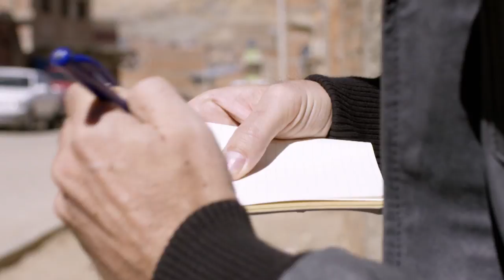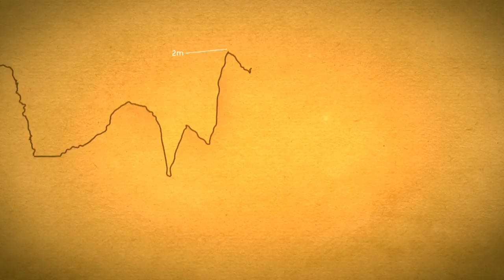Bolivia, miners and the man-eating mountains in Potosi | VPRO Documentary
Bolivia is known for their miners and mining industry that flourished at the Cerro Potosì, also known as Cerro Rico or the "rich mountain". Bolivia´s capital city Potosì is one of the highest in the world and home of many miners and their family. What keeps miners doing their dangerous work?

Dutch presenter and film maker Stef Biemans travels across the back of the Andes and wonders how people are doing in South America. In the first episode of this documentary series across the back of the Andes he experiences how life is celebrated in a place where for a majority of people it ends early. In Potosí a miner normally does not get older than 45 years.

South America is changing. Some people call this continent an investment paradise, others say that it is still really chaotic. In the miners' city of Potosí capitalism was born. Here the first coin was minted with silver from the mine of the 'rich mountain', which is still in use. There is so much silver from this impressive mountain that you could build a bridge to Spain with it. But you could also build a bridge of the bones of deceased miners and slaves. What is left of the wealth that the ´rich mountain` has brought to the people?

Presenter Biemans visits together with other miners a mine and experience the life of the workers. Mines are men territory, women are not seen here, therefore the concept of Machismo is totally normal here. Most of the men have big families with seven children. And while they are working long hours in the mine, their wives are at home looking after the children. To survive the hard-working days miners chew coca leaves, that provides them with enough energy. A miner normally gets not older than 45 years. A sad reality, that keeps not away new workers to go down the mines, as they are the one who drive the economy and are celebrated every year.

Are you going to live in a different way, when you know, that your life is short? How do people live with the sad reality, that their work will probably kill them? Stef Biemans experiences daily life in Potosì and tries to understand the miners and their will to go on with a dangerous work that mostly costs their life.

Original title: De berg die mannen eet (1/6)
Presented by Stef Biemans